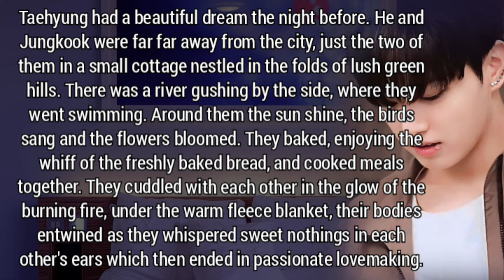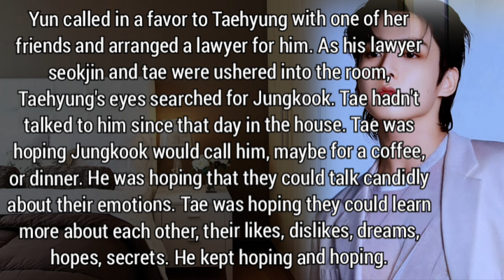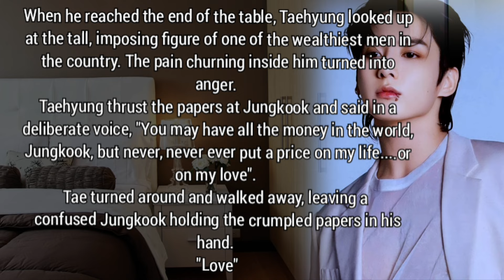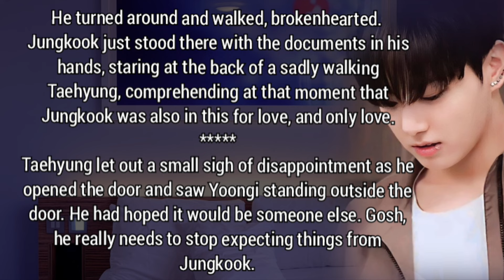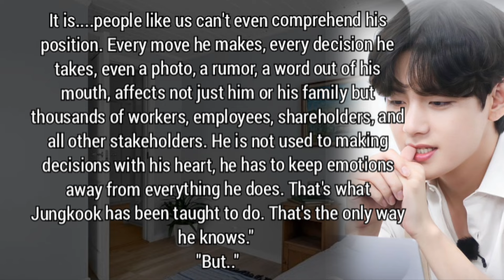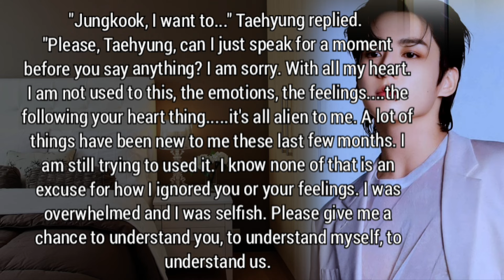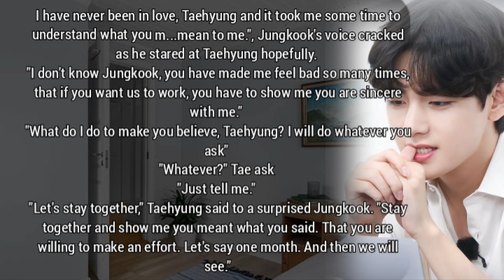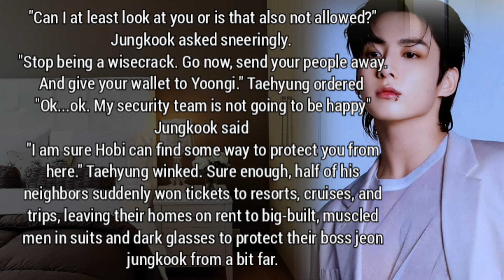A Rude and Cold Ceo who thinks money can buy anything, fall in love with a poor boy || Part-8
Jungkook thinks money can buy anything and it was real for him until he met Taehyung a poor boy who love his self respect a lot and work for a social working organization.